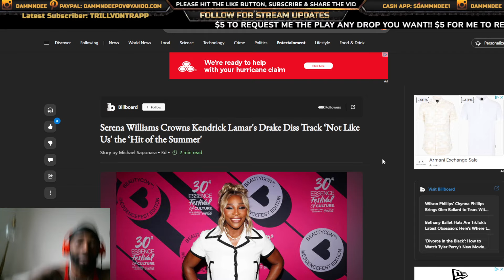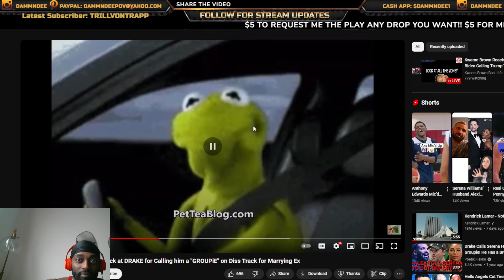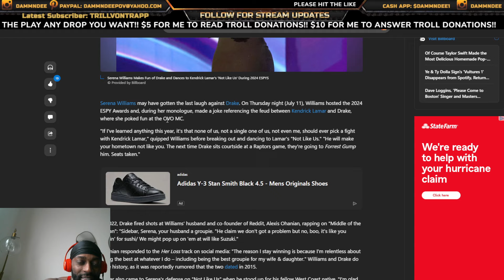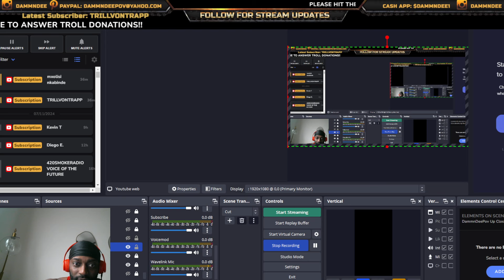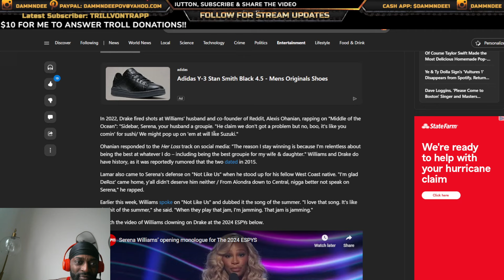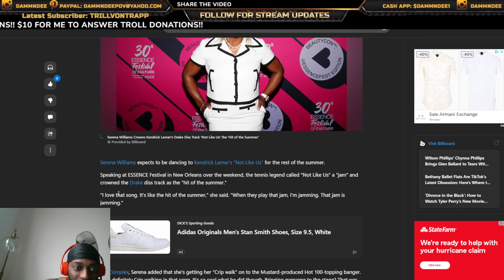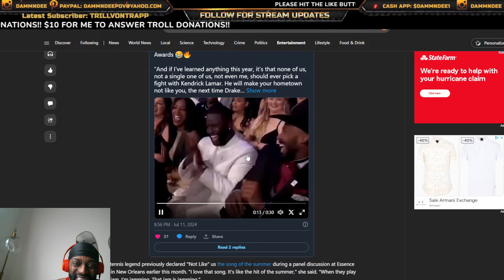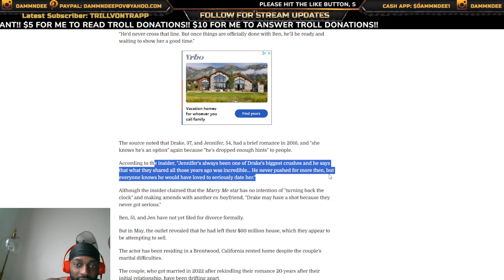Serena Williams TROLLS Drake Crip Walks To "Not Like Us" Espy Awards, Essence & Wants Jennifer Lopez